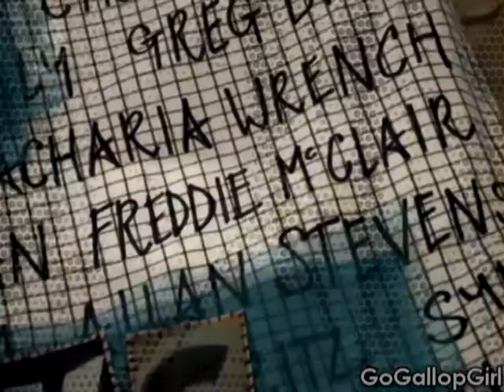Team COOK .VS. Team LOGAN ll Round 2 ll -Sad-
omg i like cryed 2 times cause cook cryed and than i had omg LOL! :D